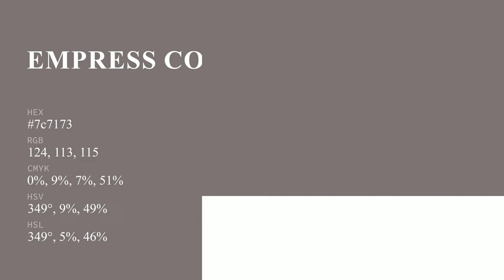Empress color 7c7173 hex color - Grey color - Cool color 7c7173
What color is Empress ? 7c7173 hex color - Grey color - Cool color 7c7173

Hex 7c7173 Color Code is also known as Empress color.